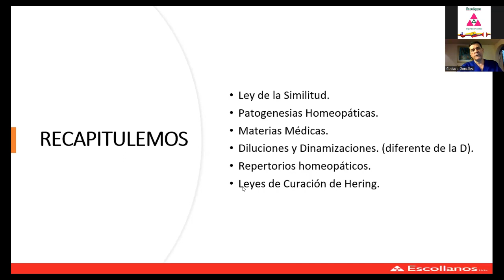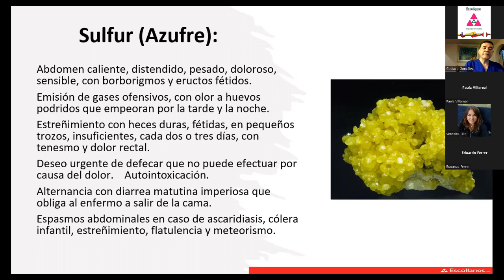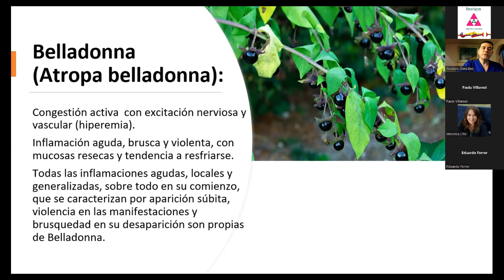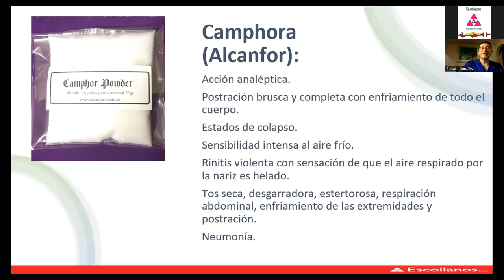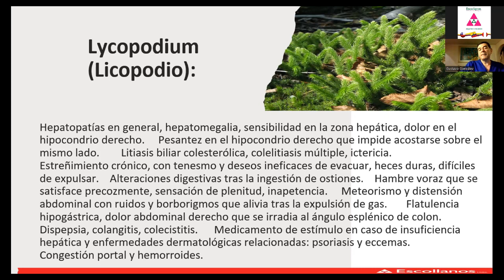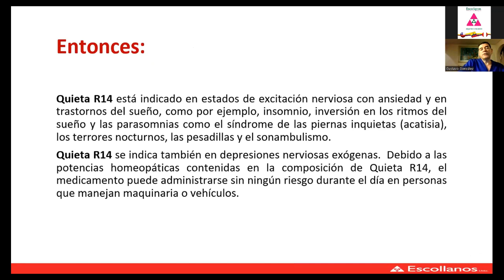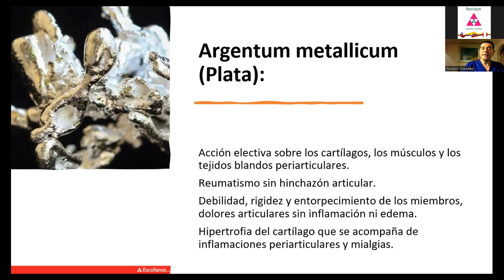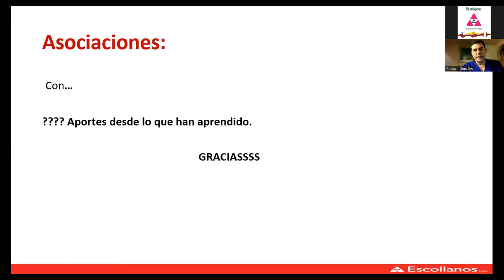Entendiendo los medicamentos - Parte 2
Dictado por:
Dr. Gustavo González